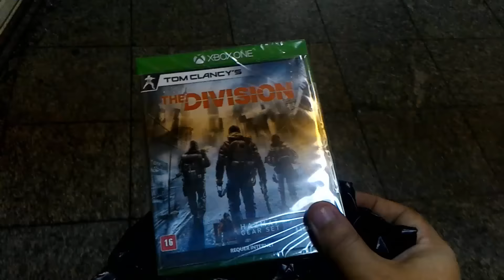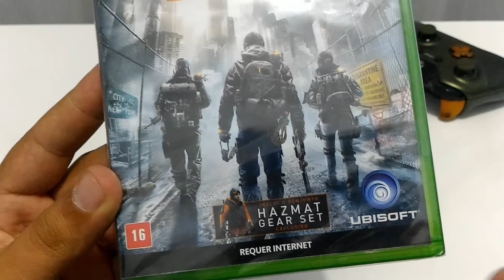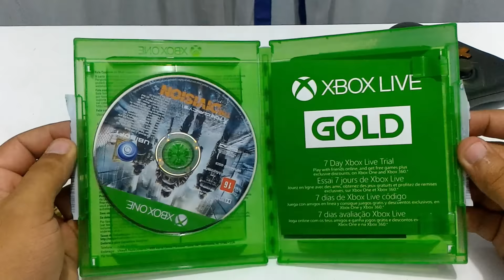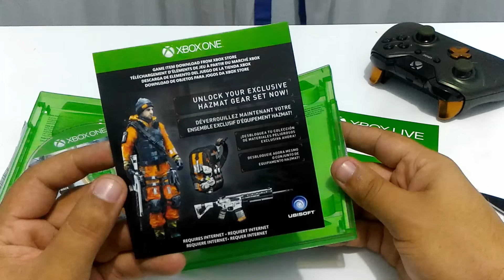Unboxing Jogo The Division Xbox One PT-BR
Que jogar comigo ?